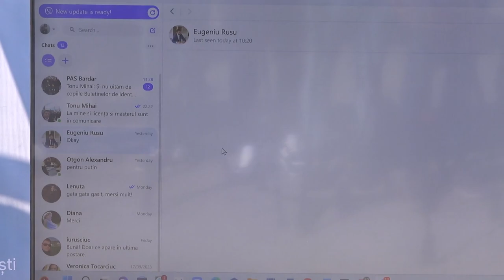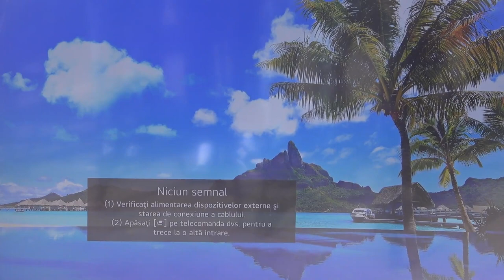Prezentarea proiectului de dezvoltare a Portului de Stat Giurgiulești